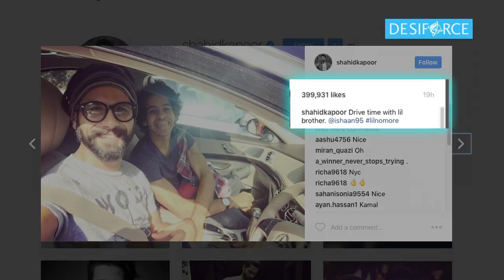Adorable ! Daddy Shahid’s “POOL TIME” with little Misha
Actor Shahid Kapoor, who is married to Delhi-based Mira Rajput and welcomed Misha on August 26 last year, has shared an adorable photograph of himself along with his daughter Misha enjoying some time in the pool.